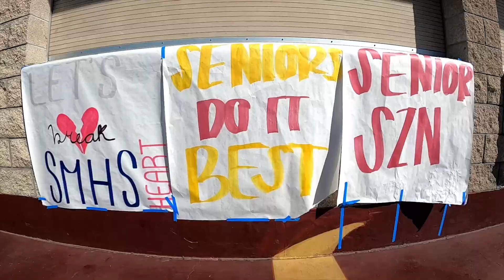GSPN | 2021-2022 | Episode 19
Make it a great game Grizzlies!